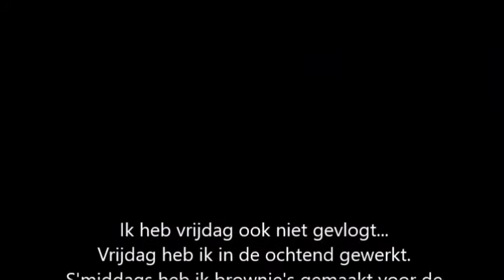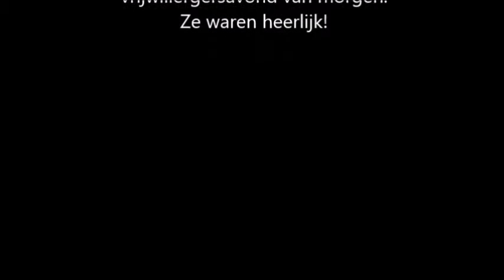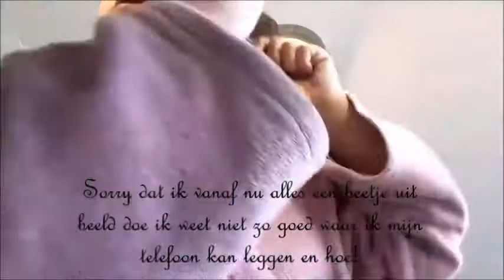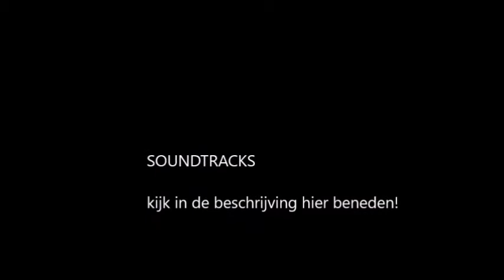Slechtste vlogger ooit! week 24 tot 30 april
Leuk dat je kijkt op dit kanaal Doemaaralles.
Ik Simone 18 jaar. Ik kom uit Alkmaar.

Het upload schema is:
Elke vrijdag een weekvlog om 14.30 uur.